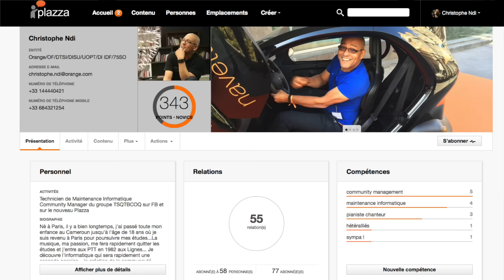Resume Semaine 41 des TSQTBCOQ